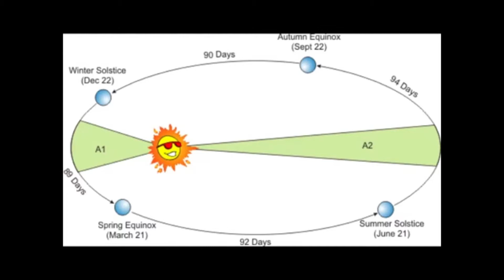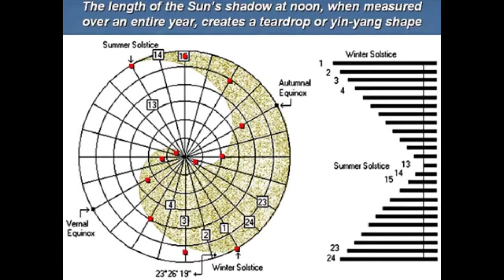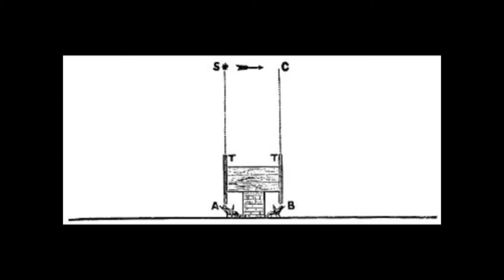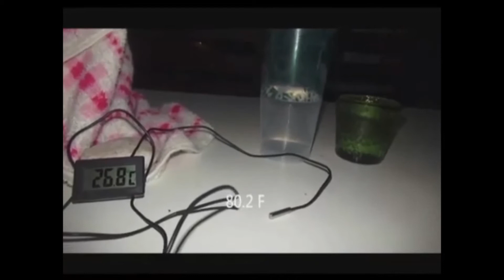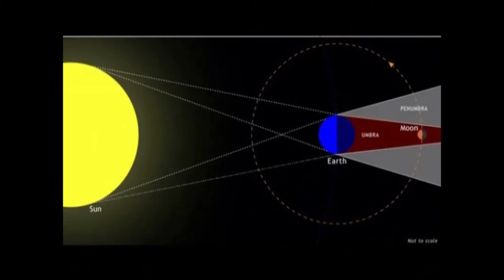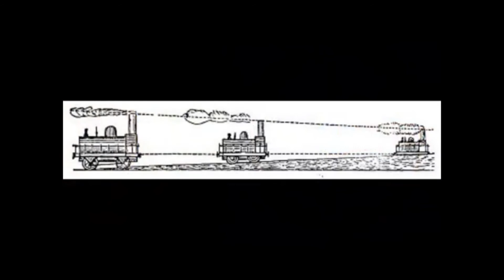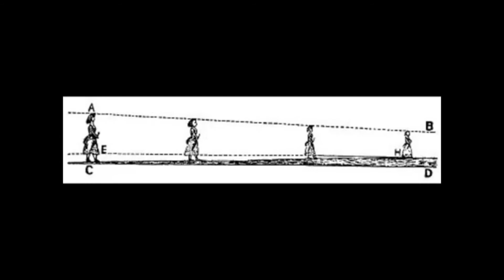Proofs 126-145 of 200 -- ERIC DUBAY ▶️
Eric Dubay's "200 Proofs Earth Is Not A Spinning Ball" was created in 2014 and has helped millions of people understand WHY our world is not a "globe" in "space".

Follow along closely.  Pause and take notes.  Look up words you aren't familiar with.  Take your time digesting all this wonderful information.